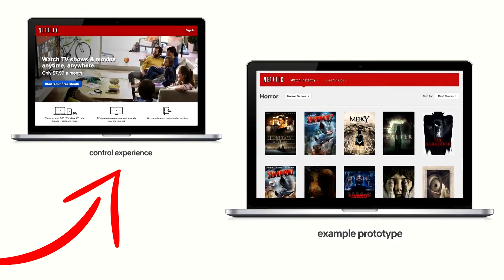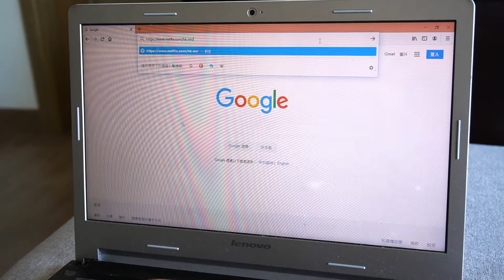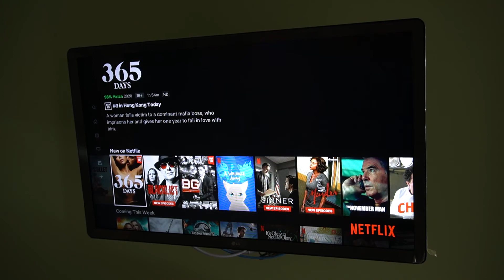Why is Netflix successful? The Science Behind Netflix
Do you know why is Netflix so successful? In this video, we debunked the science behind Netflix and revealed 3 psychological tricks it uses to lure you to its platform.

@0:13 Curiosity
@1:25 Personalization
@2:03 Idleness Aversion

La Casa de Papel Psychology: Money Heist Season 3 Ending Explained